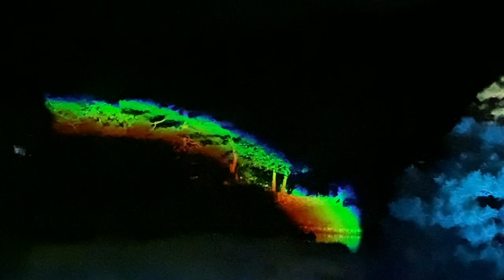プロジェクションマッピング 幻奏 ～月夜に映える幻想と雅なときを～ 真田邸庭園ライトアップ 2024-09-22